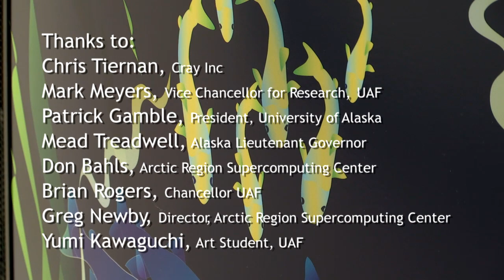A CRAY Supercomputer Called Fish